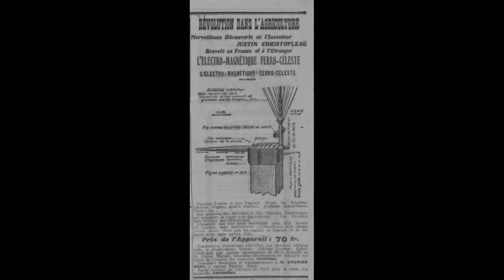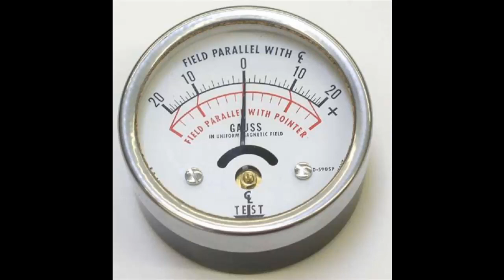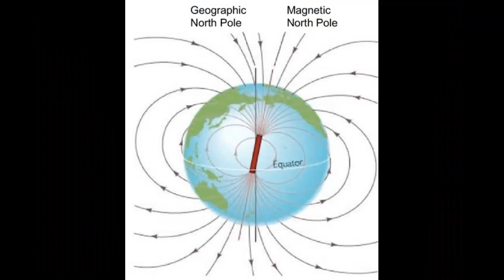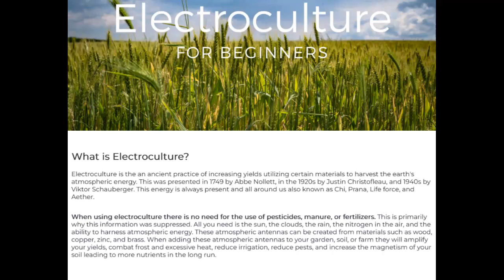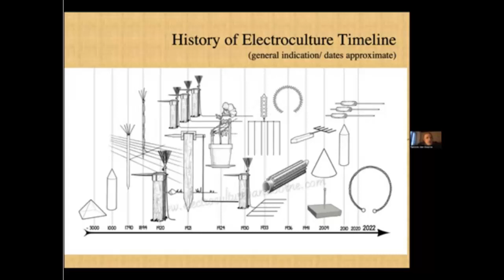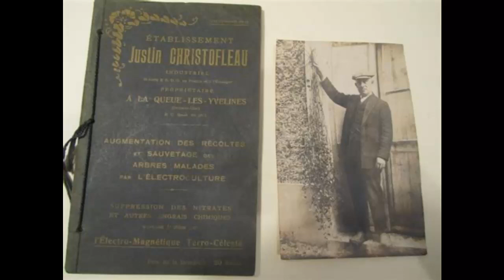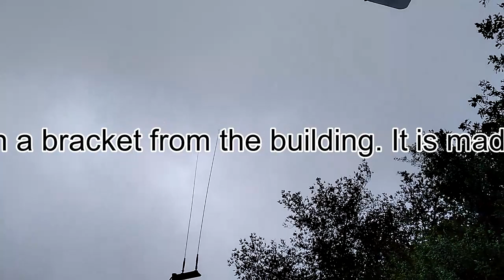Electroculture- Lets Separate The Science From The Woo!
Electroculture has a documented history of over 300 years. Scientists have struggled to explain the mechanism behind it's efficacy. Gardeners working with E.C. enjoy massive boosts in production without fertilizers, pesticides or manures. E.C. seems to simply 'wake up' plants to their true potential by delivering to them,  the etheric energies that they need. The energies that our increasing techno-soup has blocked.   We have all seen old photos of gardeners proudly displaying massive vegetables.- something has sure changed.